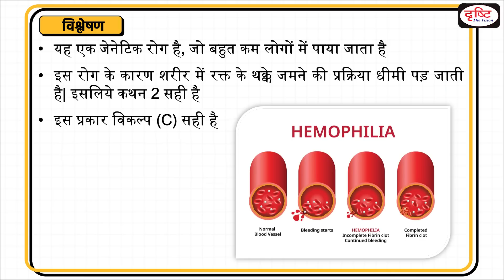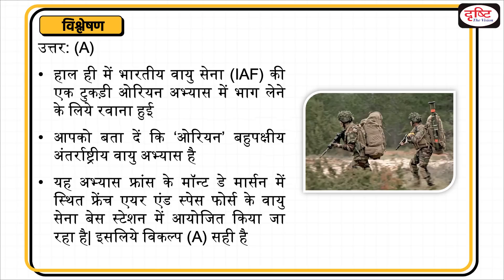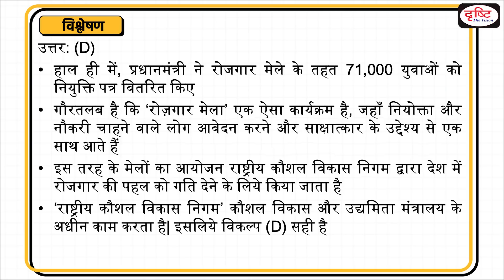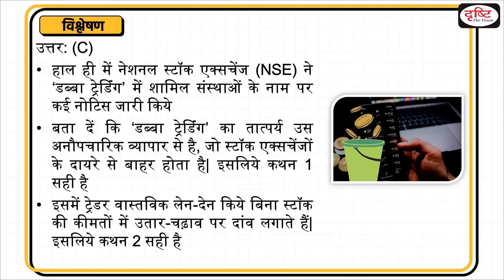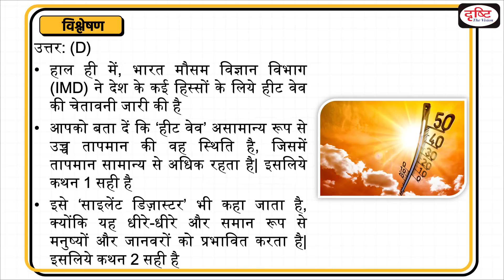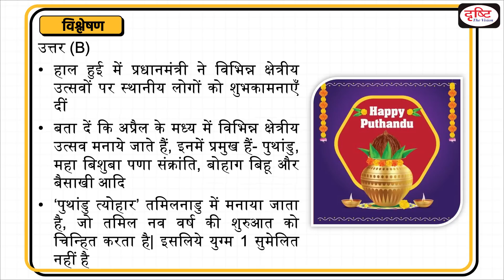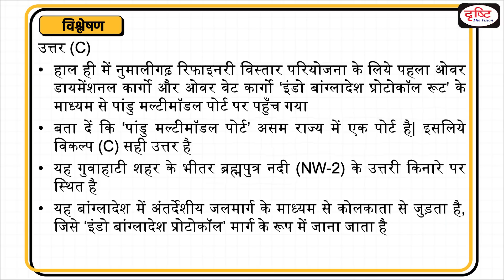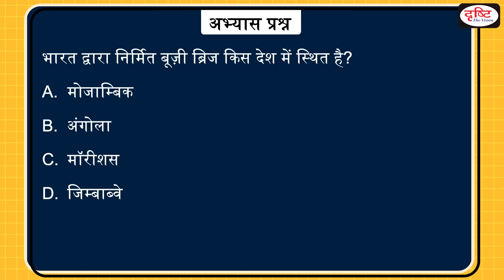Today’s GK – 17 April 2023 | UPSC Current Affairs | Drishti IAS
Green Deposits, Exercise Orion, Rozgar Mela, World Hemophilia Day 2023, Bioluminescence, Dabba Trading, Heat Wave, Dharohar Bharat Ki Punruthaan Ki Kahaani, Festival in India, Pandu Multimodal Port, Dr bhimrao ambedkar, and  Buzi Bridge.

1. Videos by Dr. Vikas Divyakriti

2. Concept Talk- By Dr. Vikas Divyakirti